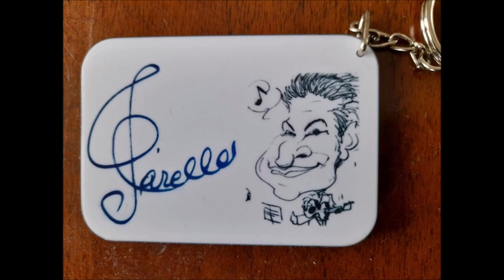Mozart - Don Giovanni, Deh vieni alla finestra, K. 527 (1787) For Two Classical Guitars and Mandolin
Wolfgang Amadeus Mozart - Don Giovanni, Deh vieni alla finestra, act. II N. 16 Canzonetta, Deh vieni alla finestra K. 527 (Date: 1787) For Two Classical Guitars and Mandolin.
Foto: Chitarrista Domenico Carella
Don Giovanni (titolo originale: Il dissoluto punito ossia il Don Giovanni, K 527) è un'opera lirica in due atti di Mozart.

È il secondo dei tre drammi giocosi che il compositore austriaco scrisse su libretto di Lorenzo Da Ponte (che era al servizio del Sacro Romano Imperatore), il quale attinse a numerose fonti letterarie dell'epoca. Essa segue Le nozze di Figaro (K 492) e precede Così fan tutte (K 588), e venne composta tra il marzo e l'ottobre del 1787, quando Mozart aveva 31 anni.

Commissionata dall'imperatore Giuseppe II, anche a seguito del successo di Don Giovanni o sia Il convitato di pietra di Giuseppe Gazzaniga, non andò tuttavia in scena per la prima volta a Vienna, bensì a quello che oggi si chiama Teatro degli Stati di Praga. Don Giovanni è considerato uno dei capolavori massimi di Mozart, della musica e della cultura occidentale in generale.
...Don Giovanni si è scambiato gli abiti con Leporello; con gli abiti del padrone, Leporello distrae Donna Elvira, che lo prende veramente per Don Giovanni. E intanto Don Giovanni, con gli abiti da servitore, può corteggiare la cameriera di Donna Elvira; ecco la bellissima serenata che le canta sotto la finestra.

Testo di "Deh vieni alla finestra" (1787)

Deh, vieni alla finestra, o mio tesoro,
deh, vieni a consolar il pianto mio.
Se neghi a me di dar qualche ristoro,
davanti agli occhi tuoi morir vogl’io.

Tu ch’hai la bocca dolce più che il miele,
tu che il zucchero porti in mezzo al core,
non esser, gioia mia, con me crudele,
lasciati almen veder, mio bell’amore!

Traduzione in Inglese:

Come to the window, my treasure,
come to console my lament.
If you deny me some relief,
I want to die before your eyes!

You whose mouth is sweeter than honey,
you whose heart cradles sweet desires!
Do not, my beloved, be cruel to me!
At least let me see you, my loved one!